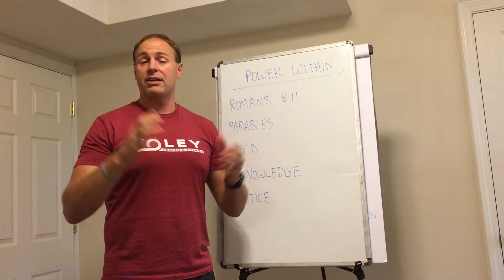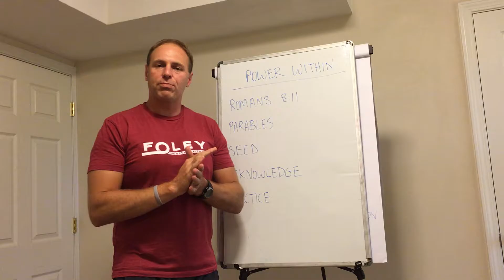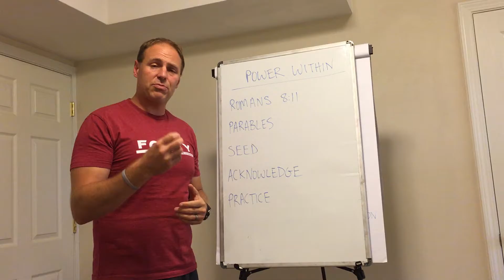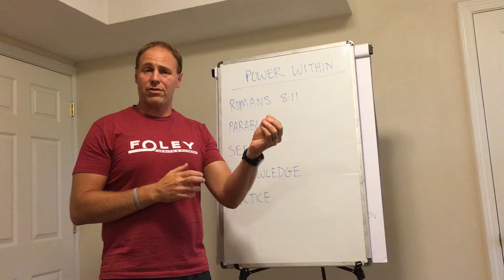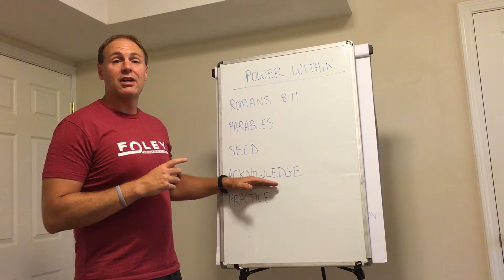The Power Within You